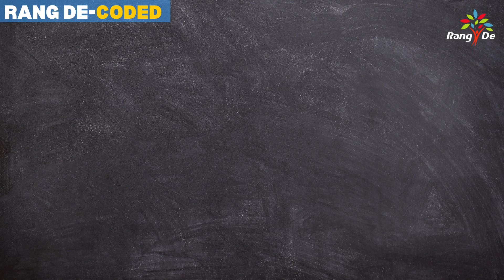How is Rang De different from crowdfunding? | Rang De CODED#2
Introducing Rang De CODED - a short video series where we answer the frequently asked questions about Rang De and social investing!

One question we get frequently is -  How Rang De is different from Crowdfunding?

Here's Smita Ram with the answer to that.
If you have a question for the Rang De team, leave it in the comments and we will get that answered!

Rang De is now India's first social investing platform. We are ready to serve investors and borrowers with a world-class experience through our new P2P platform.

Since September 2019, we have raised almost 43 crores in social investments with the help of 7000+ social investors.